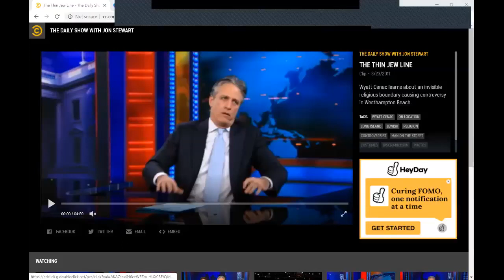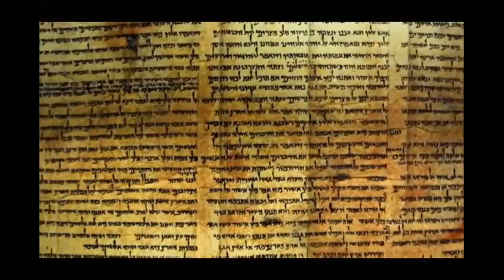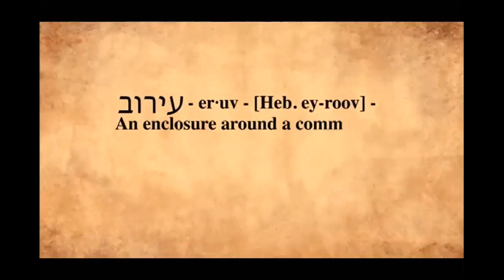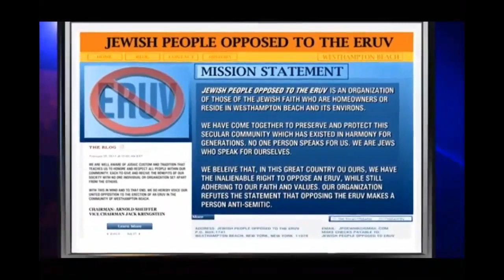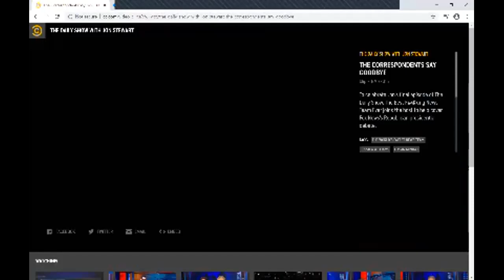The answers about Netflix's Series 'Unorthodox'! - Rivky Slonim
The answers about Netflix's Series 'Unorthodox'!
Honest (and perhaps, unorthodox) answers to your questions about Unorthodox.
No holds barred Q&A about this Netflix sensation.

This Q&A will be hosted by Author Lecturer and self described Chassidic Feminist Rivky Slonim.